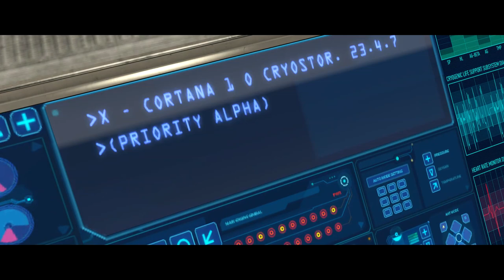HALO: Combat Evolved Walkthrough Part 1 "The Pillar Of Autumn" (No Commentary)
Halo: Combat Evolved Gameplay Walkthrough Part 1 includes the chapter “The Pillar Of Autumn”. This walkthrough for Halo: Combat Evolved on the Xbox, Xbox 360, Xbox One and PC will include the Full Game, Main Campaign, Cutscenes, Gameplay and Ending.

Halo: Combat Evolved is a first-person shooter video game developed by Bungie and published by Microsoft Game Studios. It was released as a launch title for Microsoft's Xbox video game console on November 15, 2001. Microsoft released versions of the game for Windows and Mac OS X in 2003. The game was later released as a downloadable Xbox Original for the Xbox 360. Halo is set in the twenty-sixth century, with the player assuming the role of the Master Chief, a cybernetically enhanced supersoldier. The Chief is accompanied by Cortana, an artificial intelligence. Players battle various aliens as they attempt to uncover the secrets of the eponymous Halo, a ring-shaped artificial world.

A high-definition remake, Halo: Combat Evolved Anniversary, was released for Xbox 360 on the 10th anniversary of the original game's launch. Anniversary was re-released for Xbox One as part of Halo: The Master Chief Collection in 2014, and was released on Windows PCs in March 2020.